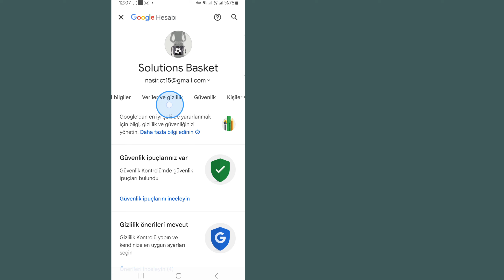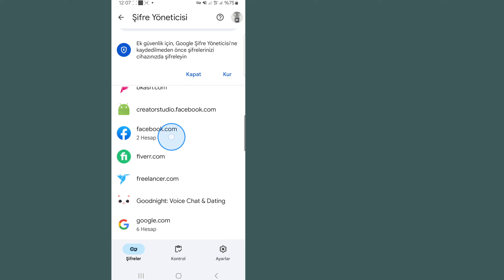Facebook şifrenizi nasıl görürsünüz || Facebook şifrenizi kontrol edin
Şu anda Facebook hesabınıza giriş yaptıysanız ve şifrenizi bulmanız gerekiyorsa, bunu nasıl yapacağınızı merak ediyor olabilirsiniz. Ancak, Facebook'un güvenlik nedeniyle şifreleri düz metin olarak görüntülemediğini veya kullanıcıların kendi şifre bilgilerine kolayca erişmelerine izin vermediğini unutmamak önemlidir.

Bunu yapmak için adımlar ...
Önemli olan, Facebook şifrenizi değiştirmek için Facebook'a yeni bir numara veya e-posta eklemeniz gerektiğidir, ardından Facebook eski şifreniz olmadan hesabınıza o PH Numarasını veya e-postayı ekleyecektir, sadece bir OT gereklidir. ardından SMS doğrulamasıyla şifrenizi sıfırlayabilirsiniz.

Başkalarının tahmin etmesi veya hacklemesi zor olan güçlü, benzersiz bir şifre seçmeyi unutmayın. Bu, Facebook hesabınızın güvenliğini sağlamanıza ve kişisel bilgilerinizi korumanıza yardımcı olabilir.